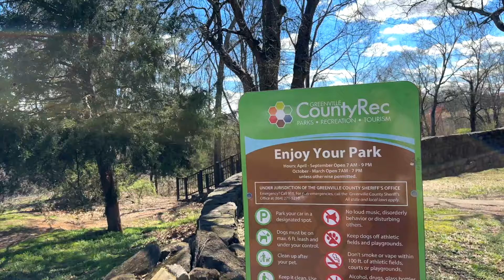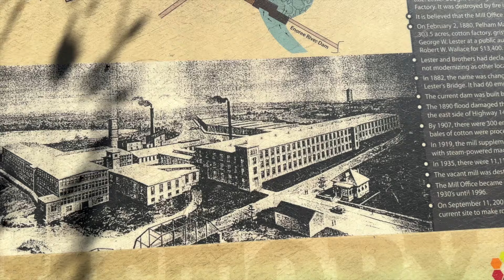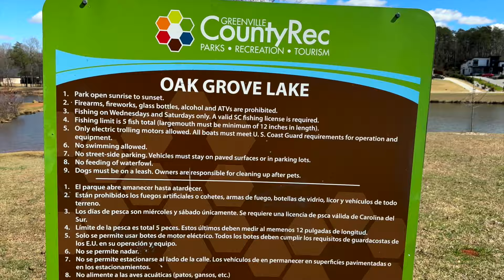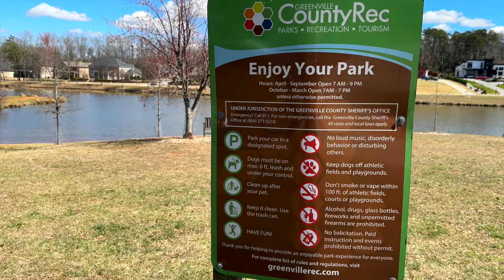Як я Фотографую малюків до 1 року. Фотосесія донечки Еллі, а Також Пошук Нових Локацій для Фотосесій